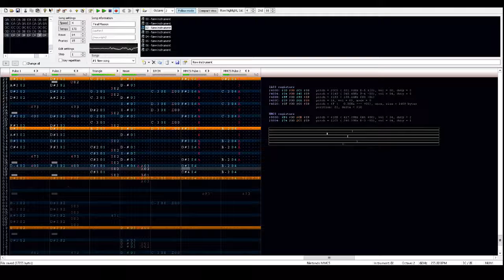Final Mission Stage 1 FAMITRACKER (GONE 8BIT)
final mission or scat, whatever you like.